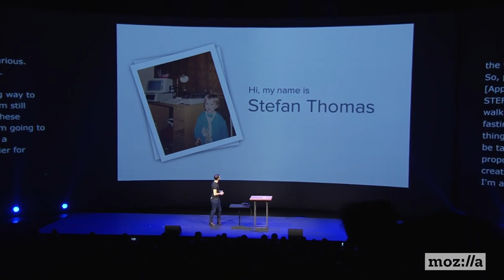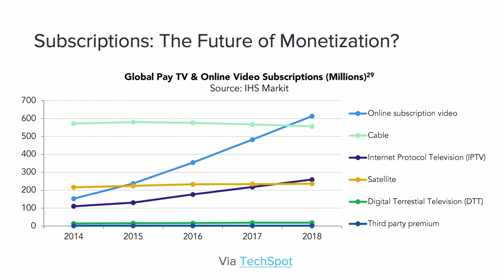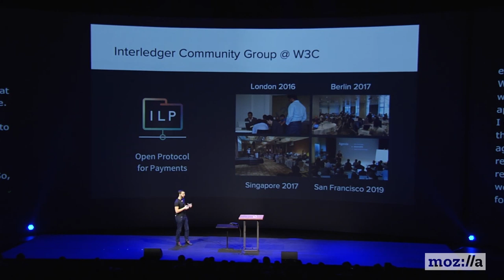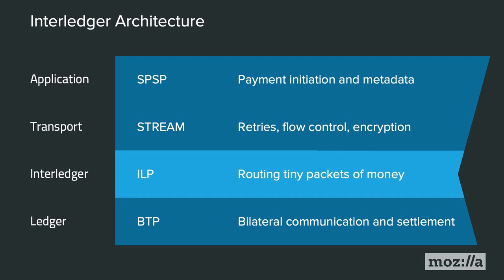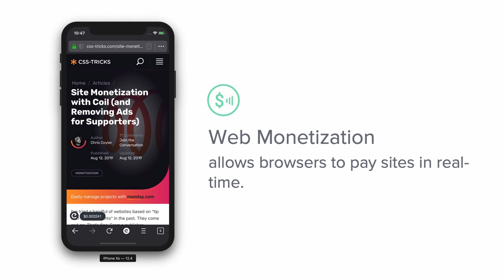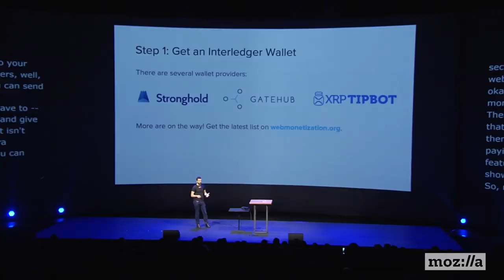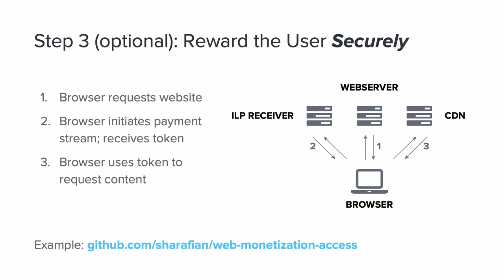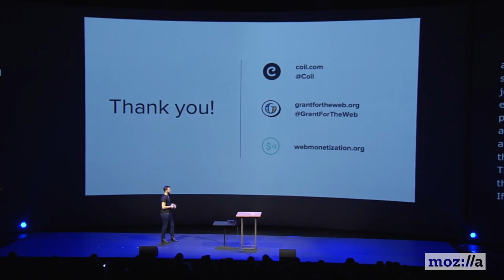Stefan Thomas @Coil Web Monetization An Alternative to Ads, hacks.mozilla.org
Independent creators on the web today are increasingly forced into a handful of content platforms. Web Monetization is a proposed new web standard which provides an alternative to ads and site-by-site subscriptions. It has the potential to level the playing field between indie creators and giant tech companies.